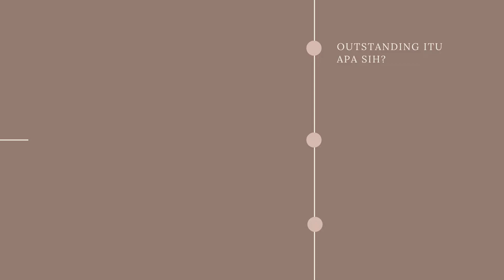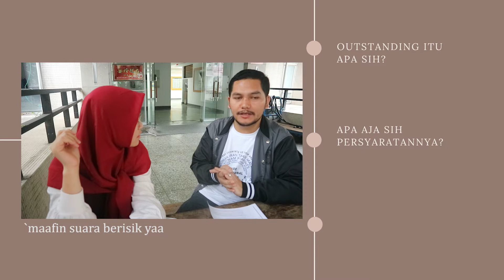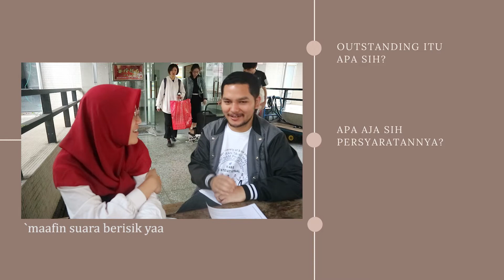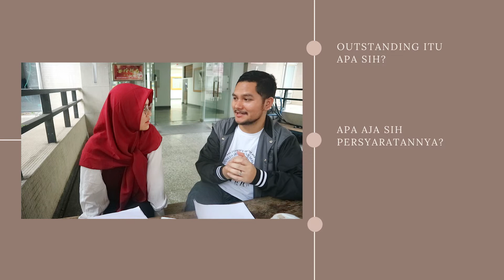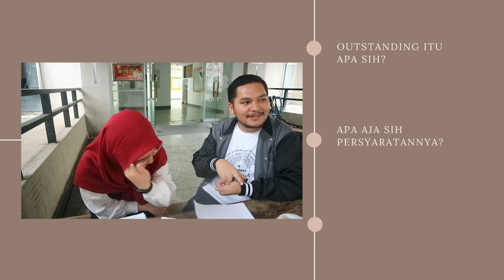Rahasia menjadi 'OUTSTANDING STUDENT" ngalahin negara lain || KBS EPS 4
Assalamualaikum,

Hey, I am back with this 4th episode of KOK BISA SIH?
Nah, di video kali ini, aku berkesempatan ngobrol seru sama salahs atu mahasiswa Indonesia yang menginspirasi banget, gimana enggak? Bisa menjadi OUTSTANDING Student ngalahin negara lain? Keren kan? kok bisa sih?

Yuk lah, kita intip Rahasia menjadi 'OUTSTANDING STUDENT" Part I , insha allah part 2nya akan menyusul setelah video ini tayang ya.

Dan share juga ke teman kamu.  Terima kasih...

Terima kasih, byeee byeee...